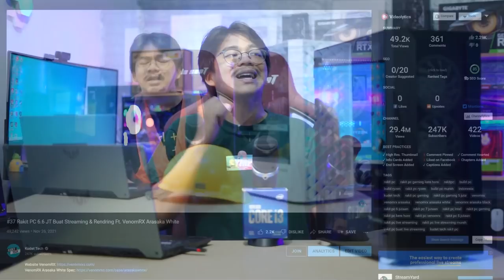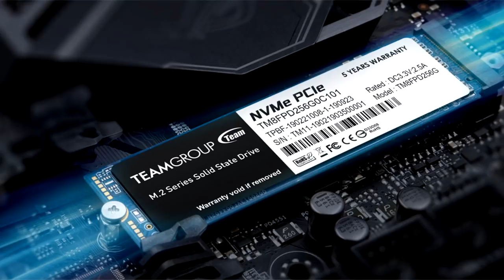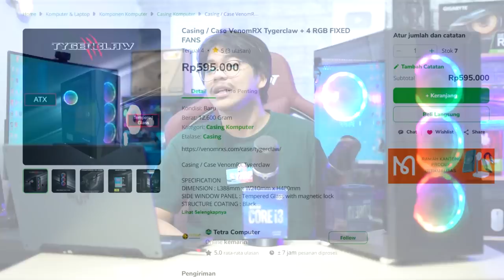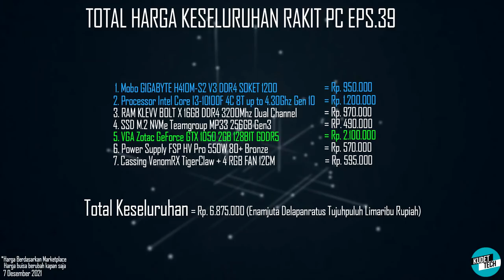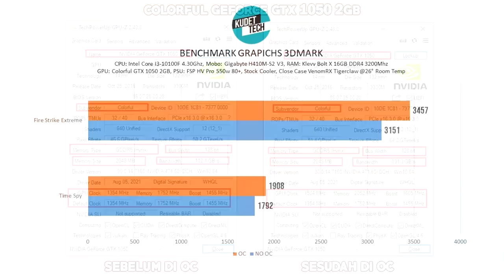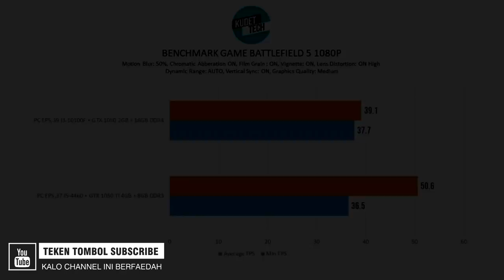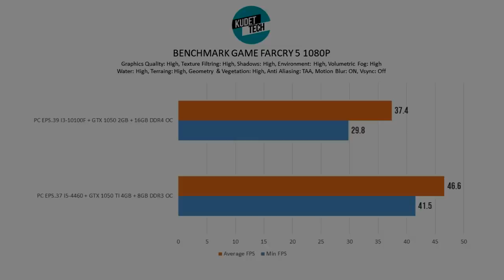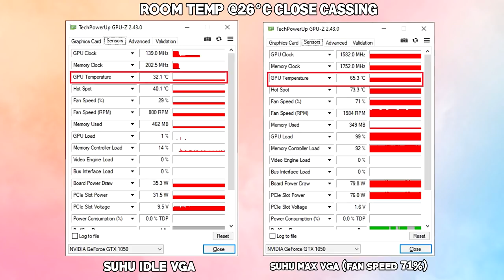#39 Rakit PC 6.8 JT Buat Streaming & Rendring Ft. VenomRX TygerClaw (Giveaway)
Windows 10 Pro 64 Bit Build 19042
Driver Nvidia Versi: 471.68
Software Benchmarking: MSI Afterburner
Software Recording: Nvidia GeForce Experience
*Benchmark dalam Kondisi Ruangan ber AC 26°C

2. Like Fanpage Kudet Tech
3. Follow Instagram Kudet Tech & FSP Indonesia
4. Comment di postingan ini alasan kalian mau dapetin produk giveawaynya serta tag 2 atau lebih Teman mu!

Forum Diskusi/Saran:
Link Pembelian Part Komponen
-Mobo Gigabyte H410M S2 V3 Soket 1200 DDR4

-Processor Intel Core I3-10100F 4C 8T up to 4.3Ghz

-RAM Klevv BOLT X 16GB DDR4 3200Mhz Dual Channel

-VGA Card Zotac GeForce GTX 1050 2GB 128BIT GDDR5

Total Harga dari keseluruhan :
Mobo Gigabyte H410M S2 V3 Soket 1200 = 950.000 (NEW)
Processor Core I3-10100F 4C 8T up to 4.3Ghz = 1200.000 (NEW)
RAM Klevv BOLT X 16GB DDR4 3200Mhz = 970.000 (NEW)
SSD M.2 NVMe Teamgroup MP33 256GB = 490.000 (NEW)
VGA Zotac GTX 1050 2GB 128BIT GDDR5 = 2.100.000 (BEKAS)
Cassing VenomRX Tygerclaw + 4 FAN 12CM RGB = 595.000 (NEW)
Power Supply FSP Hv Pro 550W 80+ Bronze = 570.000 (NEW)
Total =
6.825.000 (Enamjuta Delapanratus Duapuluh Limaribu Rupiah)

Timestamp :

00:00 - Opening
01:14 - Motherboard
01:33 - Processor
01:50 - RAM
02:06 - Storage
02:31 - VGA
03:17 - PSU FSP HV Pro
04:07 - Casing VenomRX TigerClaw
07:01 - Total Harga
07:45 - Performa Processor
08:55 - Performa VGA
11:13 - Performa Gaming
16:07 - Performa Streaming
16:45 - Suhu
17:24 - Penggunaan Daya
18:06 - GIVEAWAY!!!
19:14 - Closing